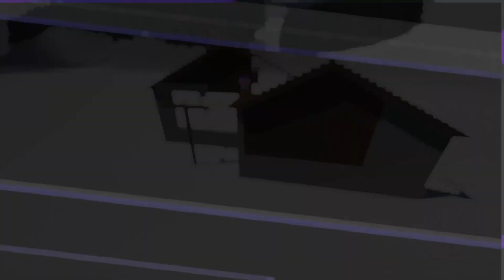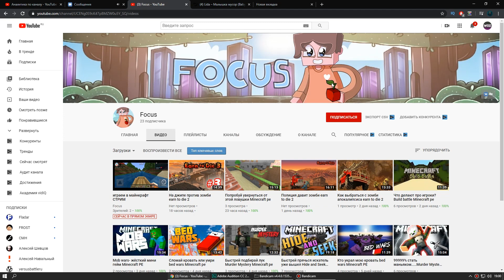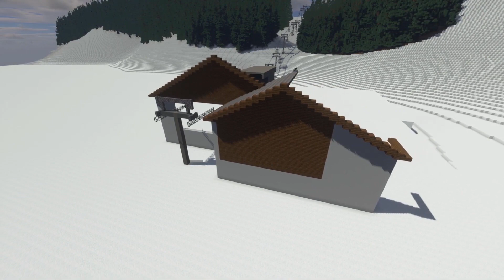STALKER В MINECRAFT PE INNER CORE | СТАЛКЕР В МАЙНКРАФТ ПЕ | ОБЗОР МОДОВ НА INNER CORE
Прива, меня зовут WorldOfZero. Вообще-то тут STALKER В MINECRAFT PE INNER CORE есть, СТАЛКЕР В МАЙНКРАФТ ПЕ и никак иначе
Информация о моде:
Глобальная модификация основанная на Inner Core, затрагивающая все серии игр всеми известной франшизы S.T.A.L.K.E.R., переносящая постапокалиптическую атмосферу в кубический мир Minecraft(Android). Ярых фанатов франшизы ждёт знакомый геймплей: толпы яростных мутантов, перестрелки с бандитами и монолитом, аномалии, охота за бесценными артефактами, радиоактивные зоны, выбросы и многое другое.
Информация по приложению:
Inner Core - загрузчик модов для Minecraft PE, вдохновленный ForgeModLoader (ПК). Он способен запускать десятки различных модов вместе, устраняя любые конфликты и делая их полностью совместимыми.
Внутриигровой браузер позволяет устанавливать и обновлять моды из библиотеки Inner Core в один клик, кроме того можно просматривать, настраивать и отлаживать уже установленные моды.
Разработчикам модов даны огромные возможности и удобный API, что позволяет создавать моды по уровню близкие к ПК без особых усилий. Поддержка дополнительных инструментов и библиотек только способствует этому.
ОБЗОР МОДОВ НА INNER CORE #13
Задонатить на развитие канала:
Ссылки могут не отображаться при включенном AdBlock